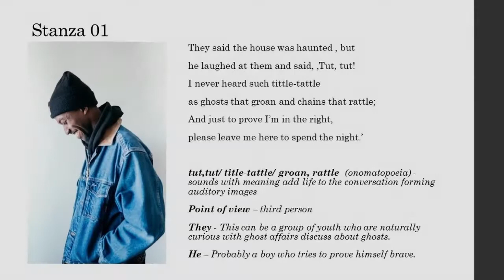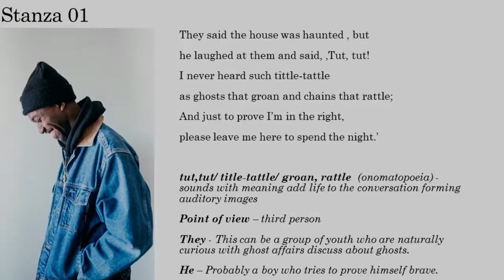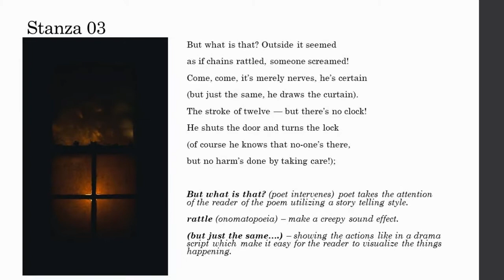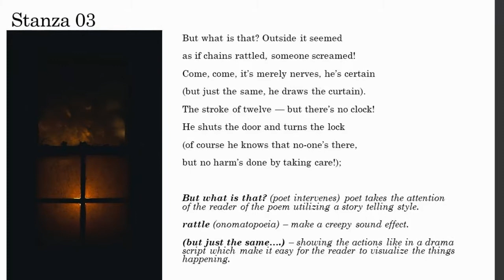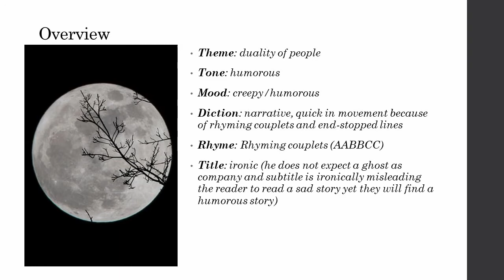Analysis of the Two's Company by Raymond Wilson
Complete video analysis on the poem Two's company by Raymond Wilson. Use the following links to watch and read other formats: